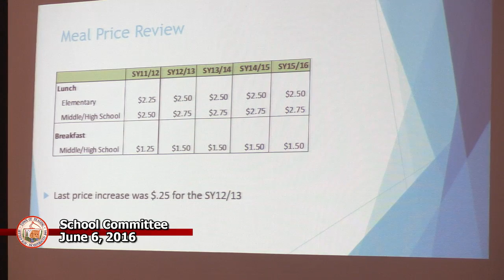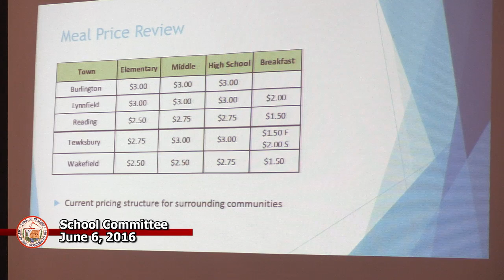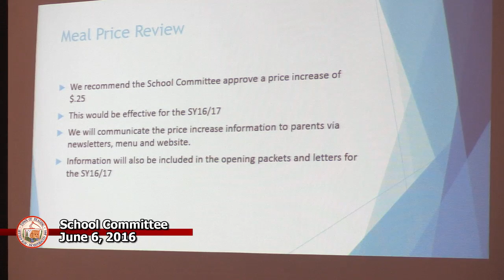School Committee 06/06/2016